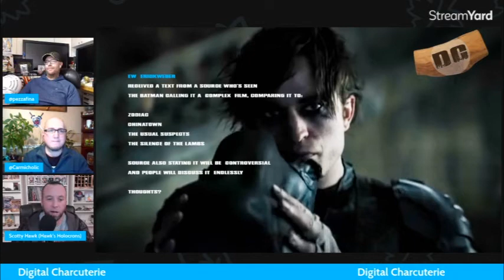The Batman To Be the MOST Controversial Batman Story Ever Told On Screen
Will Matt Reeves THE BATMAN be the most controversial version of the character we have ever seen on the screen?